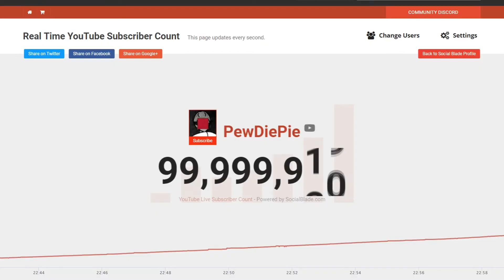PewDiePie Reaches 100 Million Subscribers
I've been creating content on YouTube for 10 years and for most of that time I've been a 'bro', watching and supporting Felix (better known as PewDiePie) for as long as I can remember. Growing up in the age of the internet and world wide web has been an extraordinary experience, seeing insane milestones set by one of the most influential creators in existence has been surreal. YouTube has captivated millions, perhaps billions at this point and Felix has had the opportunity to make an impact on so many of them. With just about 23 BILLION video views and now 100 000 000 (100 million) subscribers he sits at #1  of the biggest individual creators on the platform. I am truly thankful for your contribution to creating and uploading videos..nearly 4000 videos later you can still captivate and inspire an audience.

Here's to you.. Felix and Marzia, may the rest of your lives bring peace, happiness and health. I'm excited to see what the future holds for your two beautiful souls.